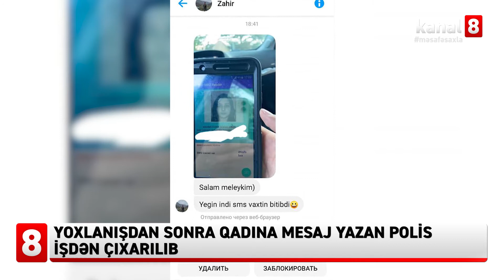Qadına mesaj yazan polis işdən çıxarılıb